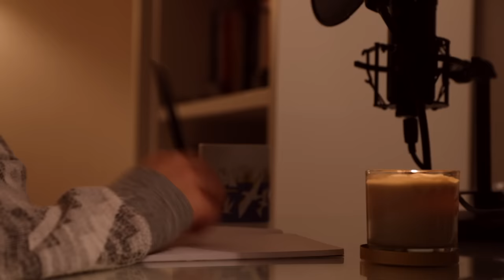Worry - Luciana Zogbi (Official Music Video)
Hello, you read the description. I like you. You're cool.

Lyrics:

Claustrophobic in your room
Overthinking every move
Searching for the light on the dark side of the moon
Heart is beating out your chest
Racing even when at rest
Pacing through your head till your mind runs out of breath

When it's flight or fight
Scream into the night
Close your tired eyes
You'll find your way in time

Don't you worry, don't you worry about a thing
You're where you're supposed to be

All you gotta do is move
Do just what you gotta do
Cause even going through the motions
Gonna get you where you're going
When you feel like you've nothing to lose

Music and Lyrics: Luciana Zogbi and Grant Van Reyn

Video: By me :)  Filmed it in my childhood room...